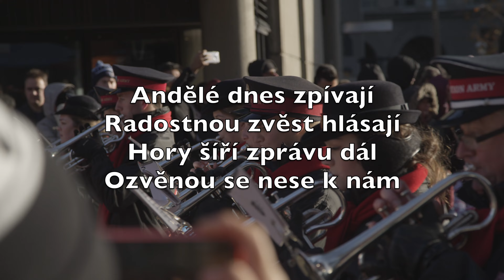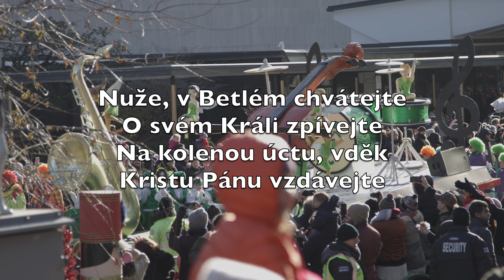Andělé Dnes Zpívají (Angels We Have Heard On High) -Karaoke Alt Saxofon Instrumentální V1 TcSN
Andělé dnes zpívají
Radostnou zvěst hlásají
Hory šíří zprávu dál
Ozvěnou se nese k nám

Pastýři, co říci má
Jejich píseň líbezná
Hvězdy daly vám radu
Odhalte tu záhadu

Nuže, v Betlém chvátejte
O svém Králi zpívejte
Na kolenou úctu, vděk
Kristu Pánu vzdávejte